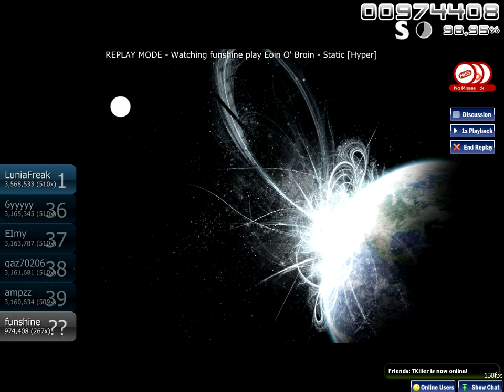Eoin O' Broin - Static.mp4